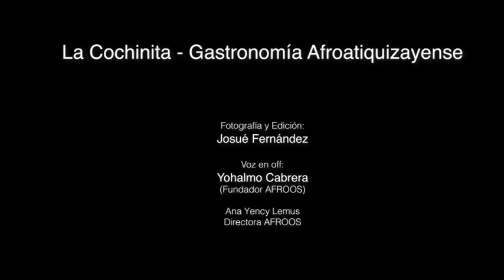La Cochinita, el platillo ancestral que identifica a Atiquizaya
La Cochinita es un guiso horneado que tiene su origen en tiempos de la colonia, de raíces tanto españolas como africanas, en el que se mezclan una diversidad de especias y adobos que tiene como base la cabeza, patas, orejas, hocico y cachetes del cerdo.